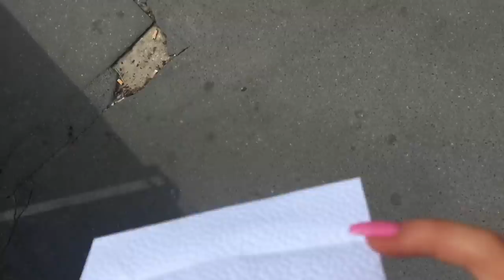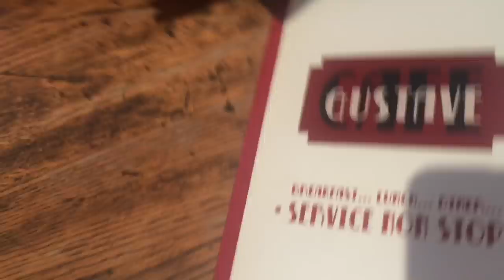PARIS VLOG ~ luxury shopping, eiffel tower at night, 5 star hotel room tour & more!🇫🇷❤️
🌐MAIN CHANNEL DESCRIPTION

* Vlog channel: summer xo vlogs
* Depop: summermary1
* 21 buttons: summer_teale click the link to sign up and start earning money!

Q&A
1) how old are you? I’m 14 I’ll be 15 on the 9th august 2019.
2) what do you film and edit your videos with? iPhone 6s back camera and edit on iMovie.
3)what is a reduced timetable and why are you on it? It’s means my school lessons are reduced and I suffer with chronic pain, fatigue & anxiety and can’t manage a full day at school yet. X